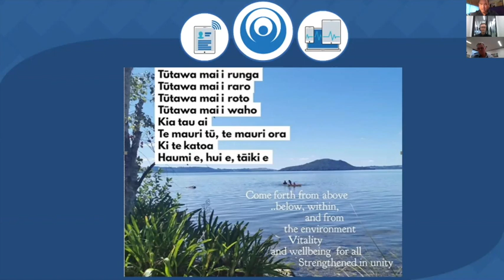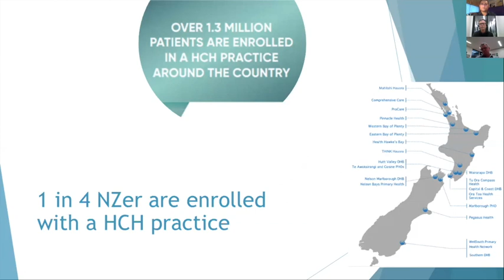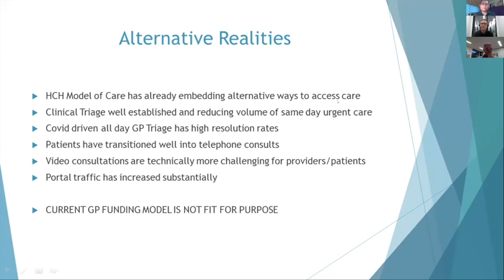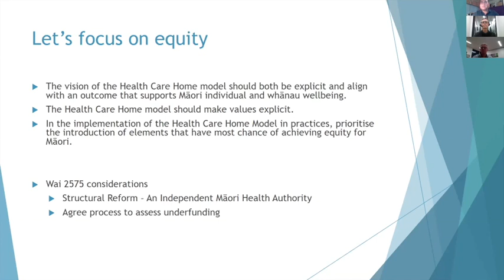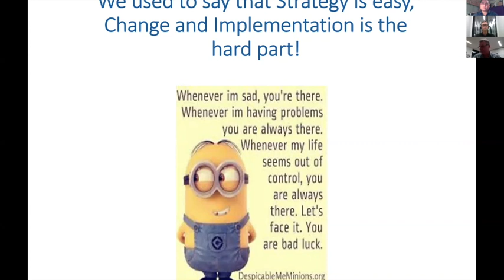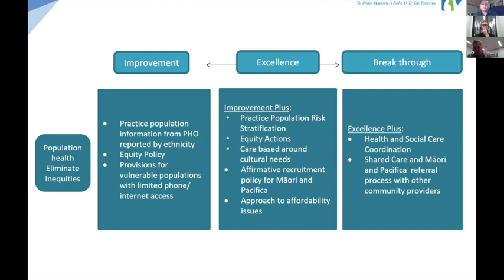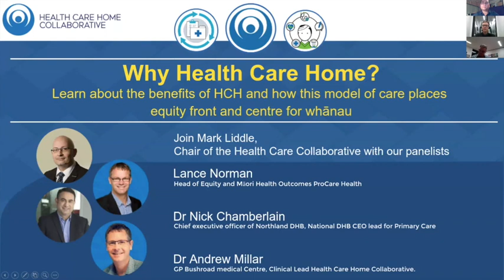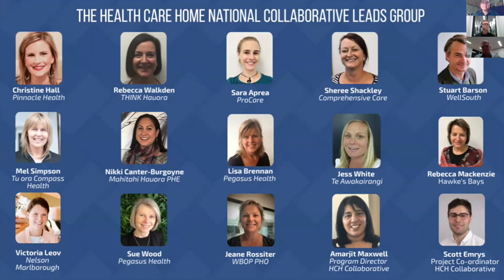Why Health Care Home Model of Care?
Learn about the benefits that the Health Care Home Model of Care brings to patient, provider and whanau by putting equity front and centre.

Mark Liddle - Chair Health Care Home Collaborative, COO Pegasus Health
Dr Andrew Miller - GP and Clinical Lead
Lance Norman - Equity Lead
Dr Nick Chamberlain - CE Northland DHB